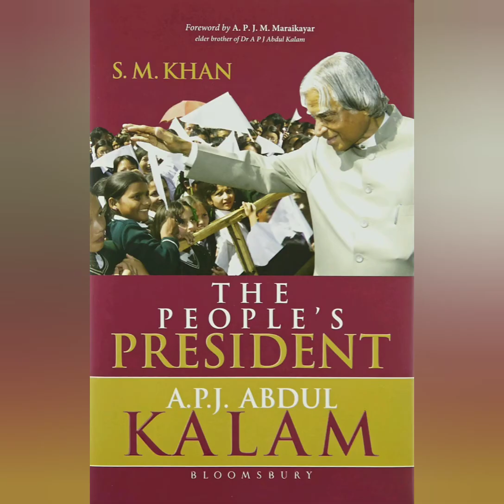பகுதி5 கவிதைசாரல்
Dream and real